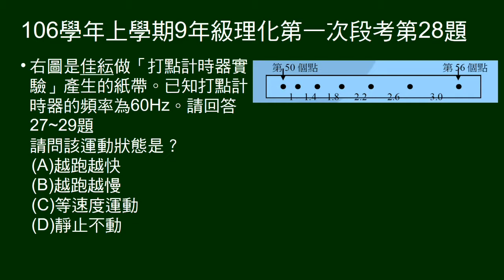106學年上9年級理化一段第28題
27～29題題組。
給打點計時器軌跡圖。問運動狀態。